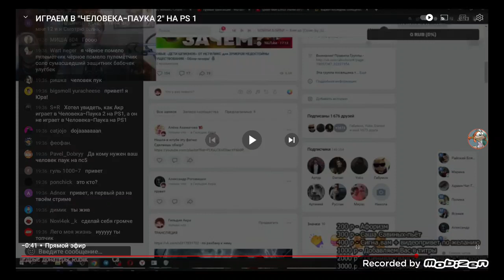Акр о моей идеи 2